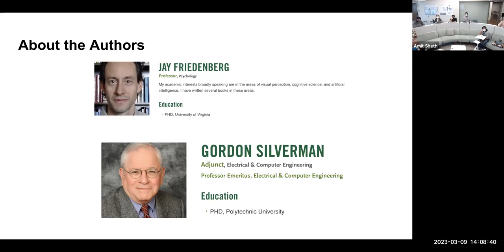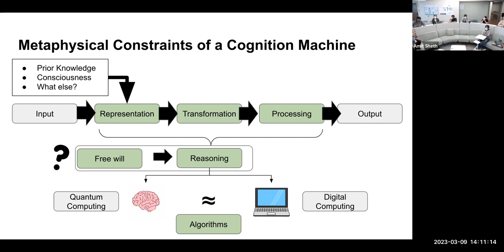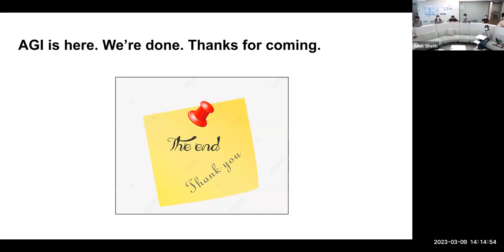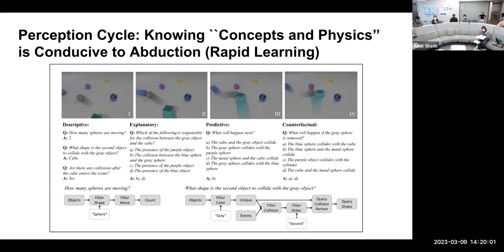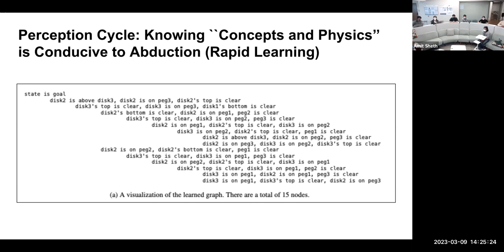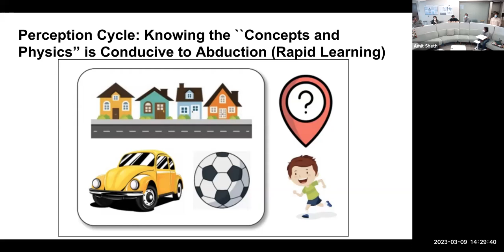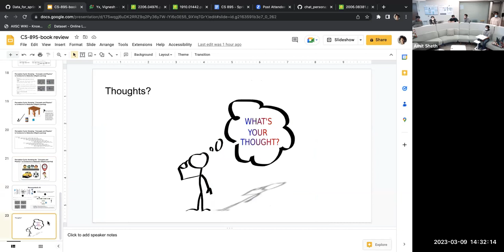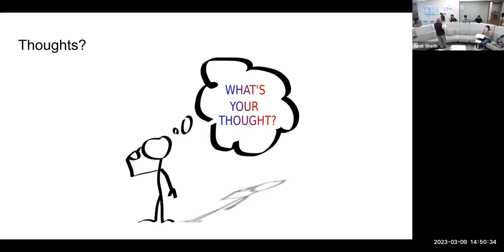Cognitive Science-Kaushik Roy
Cognitive Science book reviewed by Kaushik Roy